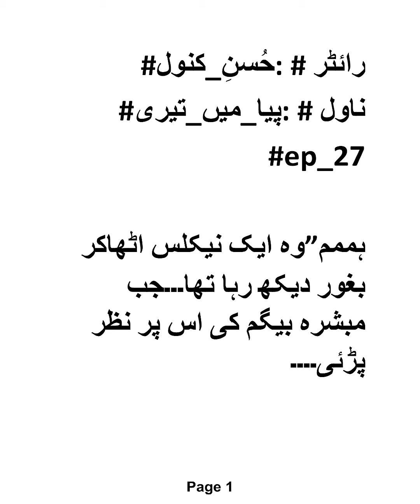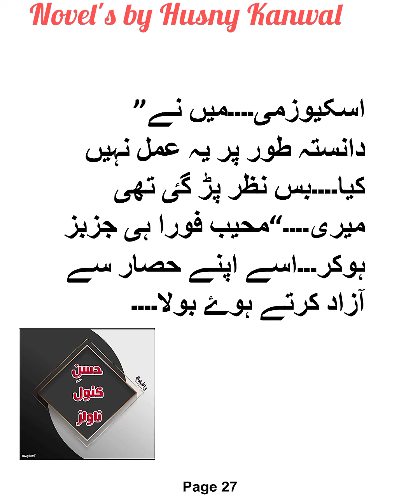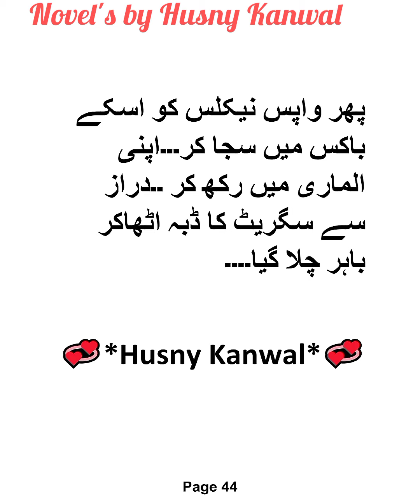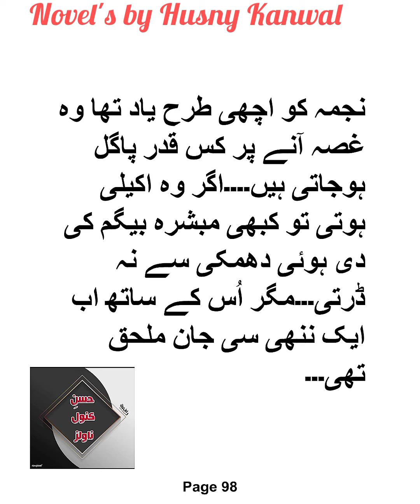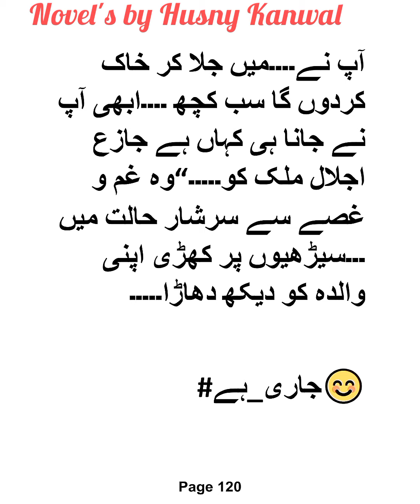Jazy Maaf Nh Karye Ga||Piya Mai Teri|Episode:27|writter:Husny_Kanwal🔥Romantic Urdu novel|HK❤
To be con😊 ..

Voice
Ep:1

To be con😊 .

To be con.

comp novel available

Part 1 link (ناول : دل_کا_رشتہ  )

Part : 1 (Novel : Rooh e Ishq)

Complete story available in my u tube channel